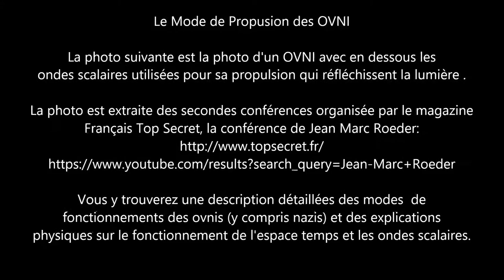OVNI / UFO La Propulsion par Ondes Scalaires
Le Mode de Propusion des OVNI (UFO en Anglais)
La photo est la photo d'un OVNI avec en dessous les  ondes scalaires utilisées pour sa propulsion qui réfléchissent la lumière. Les "hublots" sont en réalité différents générateurs d'ondes scalaires pour améliorer la maniabilité. La photo est extraite des secondes conférences organisée par le magazine Français Top Secret, la conférence de Jean Marc Roeder:

Vous y trouverez une description détaillées des modes  de fonctionnements des ovnis (y compris nazis) et des explications physiques sur le fonctionnement de l'espace temps et les ondes scalaires ou encore des photos d'un des premiers atterrissage sur mars.